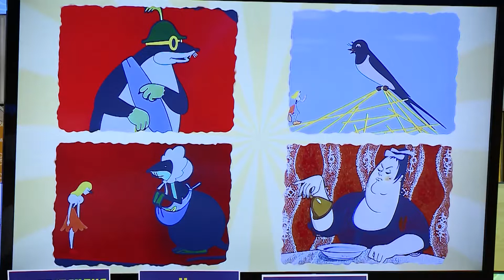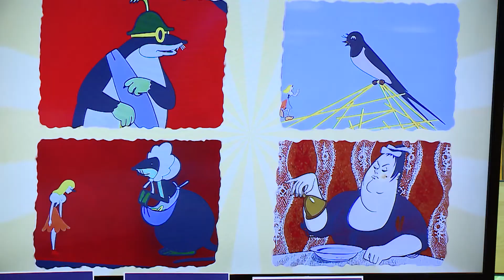С добрым утром, малыши! - Телеведущая Ирина Пудова в гостях у Хрюши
В студии Марина Яковлева вместе с Хрюшей принимают в гостях телеведущую Ирину Пудову. Ребят ждет путешествие в сказочную страну.